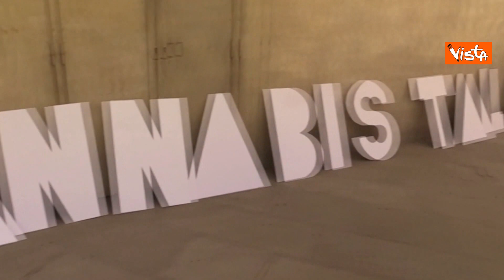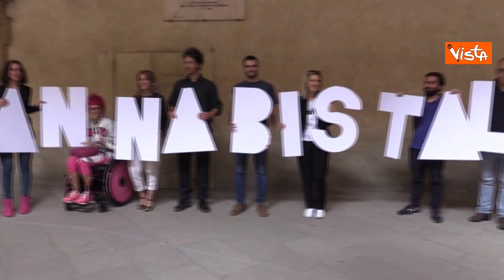Cannabis, Mattia Santori ammette di coltivare in casa tre piantine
(Agenzia Vista) - Milano, 9 Luglio 2022 - Mattia Santori, Consigliere Ccomunale di Bologna, ha ammesso, durante gli Stati Generali sulla Cannabis che si sono svolti a Milano, di aver coltivato tre piantine di cannabis a casa per uso personale / ÈTvRete7